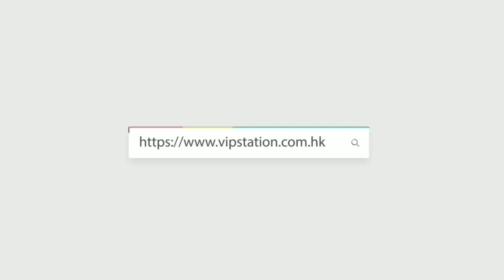CHANEL 香奈兒 迷你圓桶袋 (AP2873)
CHANEL 香奈兒 手袋 AP2873 金扣 單肩包/斜挎包/手提包